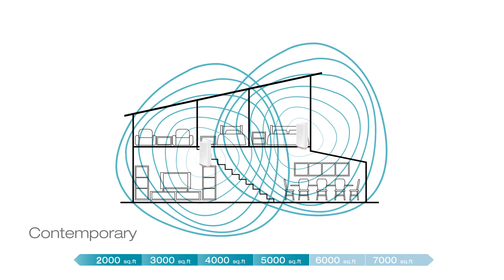COVR-2202 Tri-Band Whole Home Wi-Fi System Extendable Network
The Covr AC2200 Tri-Band Whole Home Wi-Fi System provides you with a home network solution that is quick and easy to set up. The Covr Points work straight out of the box, so you just need to plug them in to get started. Configure your network in no time with the free D-Link Wi-Fi app on your Android or iOS mobile device, or use the intuitive web-based interface. Covr is also a scalable solution - extra Covr Points can easily be added and synced to increase the reach of your network. Not enough coverage upstairs or in the back room? Scale up your Wi-Fi by adding another Covr Point to get true
whole-home coverage.